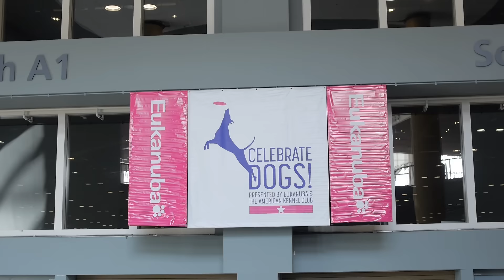AKC Eukanuba National Championships 2013 - Crystal McClaran and DockDog Bo: Presented by Petco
Petco is partnering with the AKC Eukanuba National Championships to celebrate the special relationship between people and their dogs!

Three years ago trainer Crystal McClaran rescued her dog Bo and the two have been inseparable ever since. Together they have conquered the 2013 Iron Dog World Championships and now they're competing to defend their world record breaking title in the AKC Eukanuba National Championship Dock Diving Competition. Listen as Crystal talks about her bond with her beloved animal companion and witness the power of together in action!